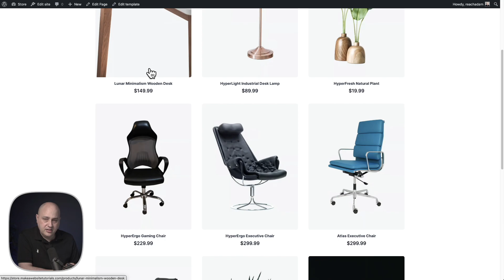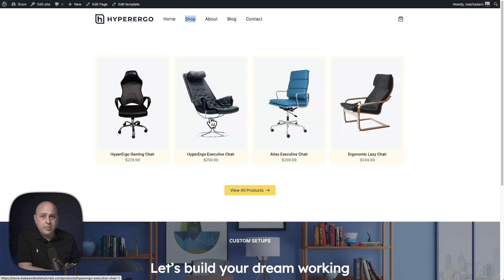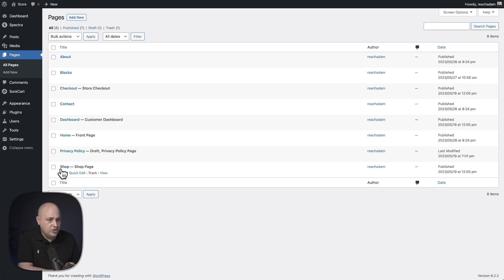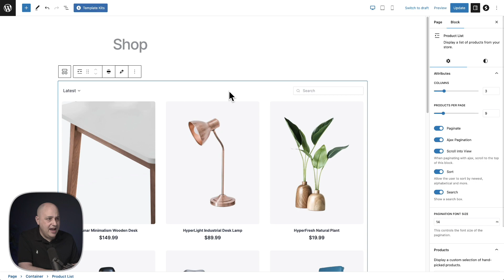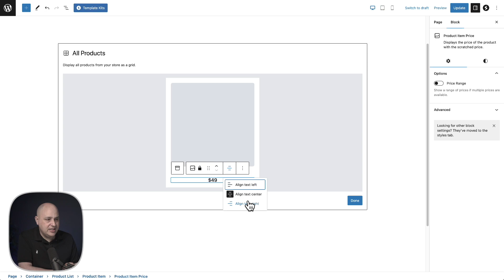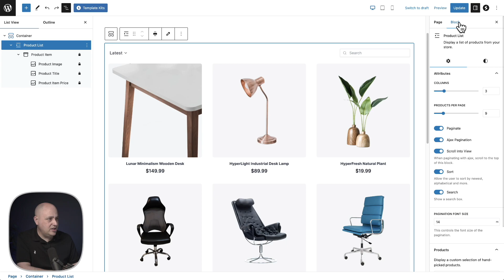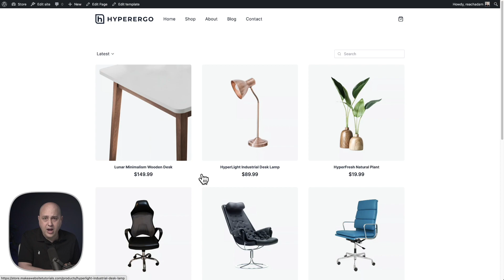How To Setup & Customize Product Lists With SureCart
Create custom product lists across your website with SureCart.

00:00 - Product Lists
02:11 - Customize The Product List
03:11 - Customize Product Card